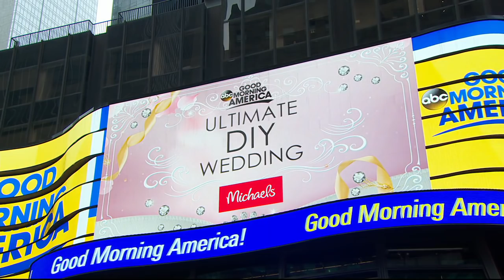Meet the couple who will receive the ultimate DIY wedding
Celebrity wedding planner David Tutera and "GMA" sponsor Michaels are giving one lucky couple the ultimate DIY wedding.